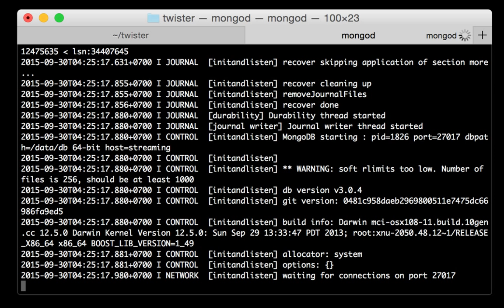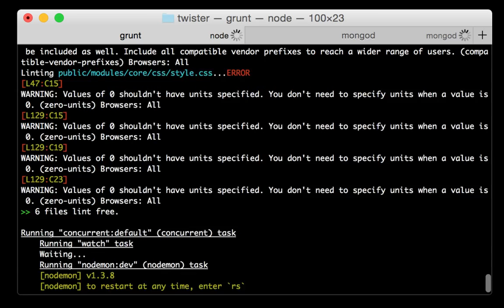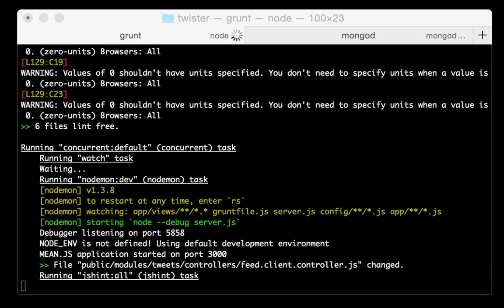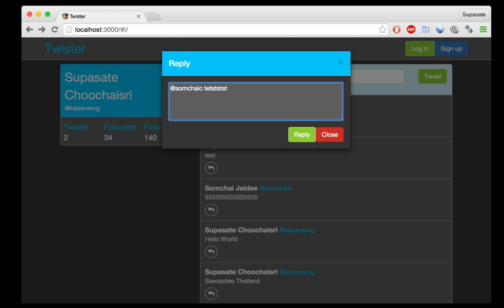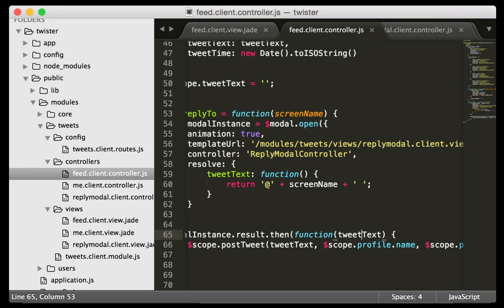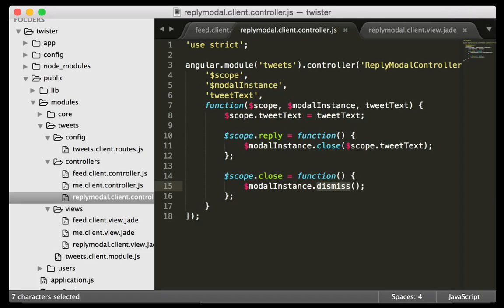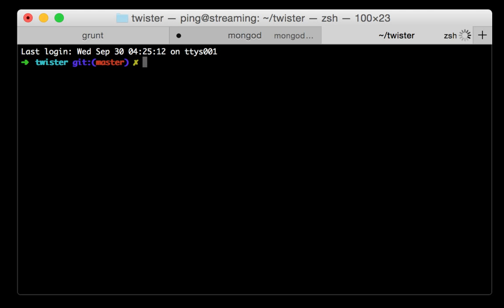[11-22] ทดสอบผลลัพธ์ modal และทบทวนการใช้งาน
ดูผลของ modal ที่เขียนขึ้น และทบทวนขั้นตอนการสร้าง modal